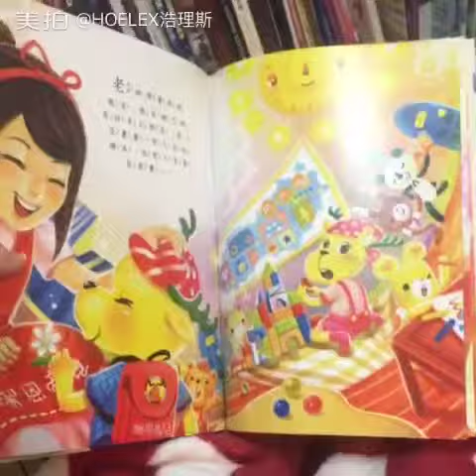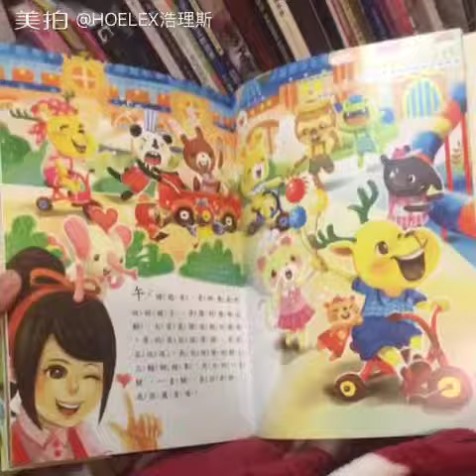Alice misA心夢品牌 X Hoelex浩理斯X兒童繪本插畫案『小麋鹿上學了』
HOELEX兒童繪本插畫案『小麋鹿上學了』
孩子們的睡前故事
教育孩子們預備上幼稚園時的基本學習，同時也漸漸認識長大後的不一樣，在學校裡我們要讓孩子如何學習自己獨立與對自己負責，
對於有教育性質有意義的題材發揮會特別感興趣，
雖然當時無法用AmisA愛米莎主角去合作說故事，
但至少讓我偷偷的私心把黑髮版BmisA黑米莎畫為女老師出現，
這個案子也讓我學到很多合作上的細節問題，
只能說我們也是在每一次的合作案中學習成長。